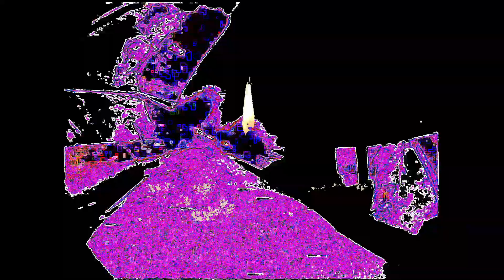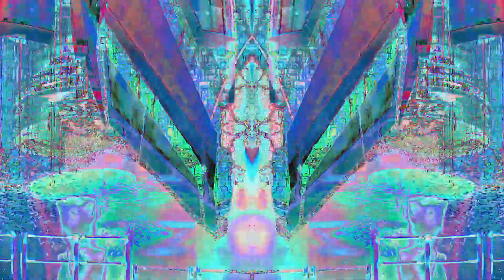Peaceful - Soul Thump (second part)